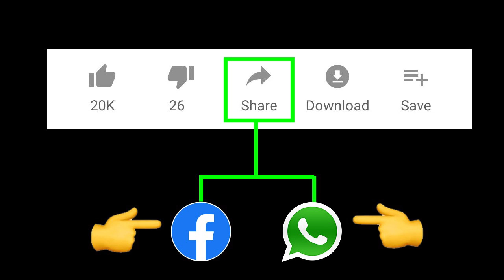ఏపీ ప్రజలకి అమరావతి నుంచి బిగ్ బ్రేకింగ్ న్యూస్ | Amaravati Latest News | Taja30